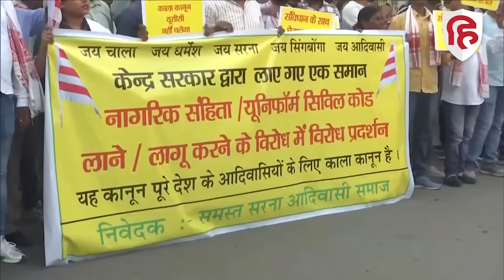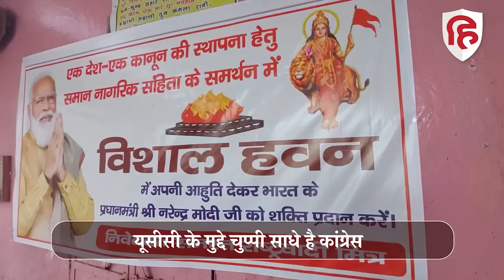Shashi Tharoor on UCC: Uniform Civil Code पर क्यों चुप्पी साधे है Congress, थरूर ने बताया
यूसीसी यानी यूनिफॉर्म सिविल कोड को लेकर सियासी घमासान मचा हुआ है. कुछ दल इसके समर्थन में खड़े दिखाई दे रहे हैं तो कुछ विरोध कर रहे हैं. हालांकि यूसीसी पर कांग्रेस की क्या राय है इस पर पार्टी ने अभी तक अपना रुख साफ नहीं किया है. जिसको लेकर कई तरह के सवाल खड़े हो रहे हैं. इस बीच  पार्टी के वरिष्ठ नेता शशि थरूर ने यूसीसी पर कांग्रेस की सोच के बारे में बताया है. साथ ही पार्टी की चुप्पी के पीछे के कारण का खुलासा किया है